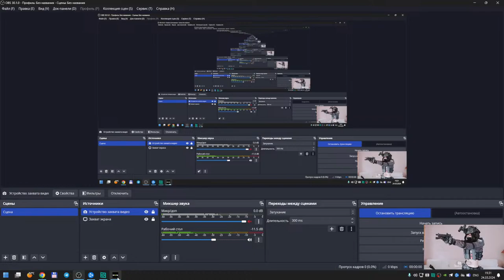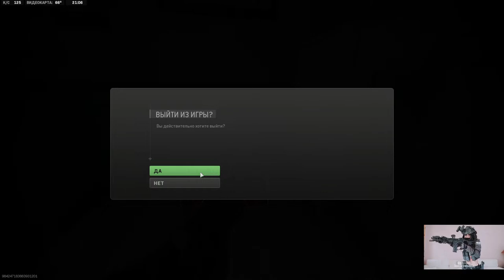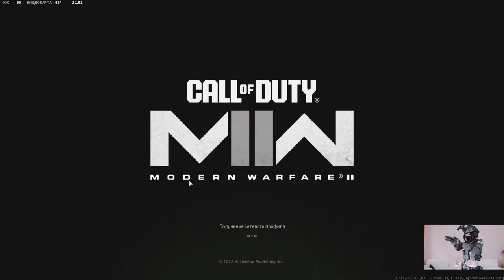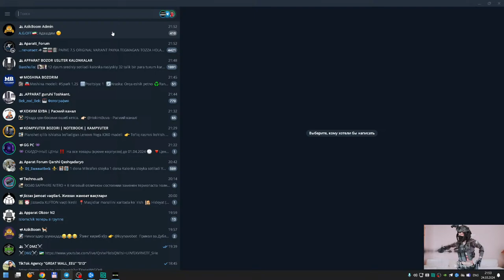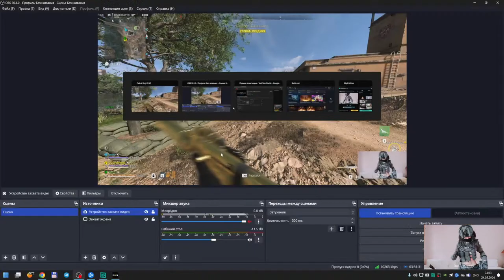CALL OF DUTY WARZONE 2 We will fight for the liberation of Ukraine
We will fight for the liberation of Ukraine